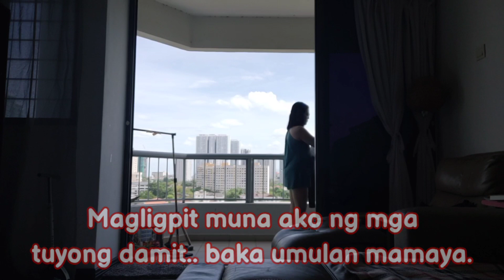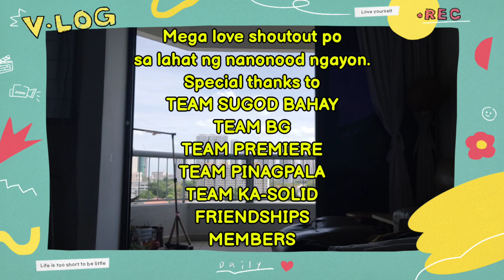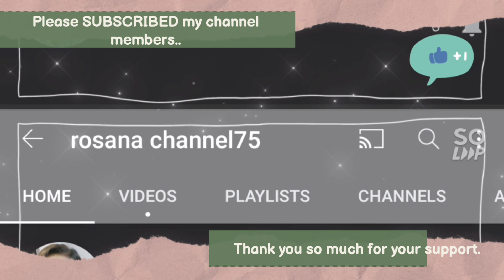Wala pa ding tubigggg! Waahhhh stressful Water is life. | Sana maayos na.. JaPinoyFamily🇯🇵🇵🇭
Always keep safe and happy in life. Please dont forget to like and subscribe to my channel if you want to see more of my vlogs and make sure you hit the notification bell all button to get updates of my new uploaded videos.

2. "It's fair use" No copyright is claimed and to the extent that material may appear to be infringed, I assert that such alledged infringement is permissible under U.S. and Philippines copyright law. If you believe material have been used in an unauthorized manner, please contact the poster.
3. This video is not associated with any company or products mentioned on the video.
4. No intention to infringe photos or audio used in this video